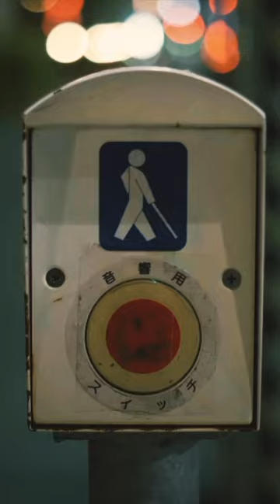Night City Lights in Tokyo cinematic fujifilm fujifilmcamera xh2s vaundy